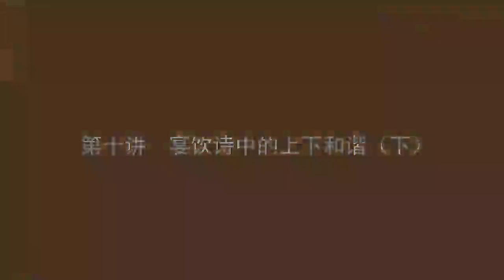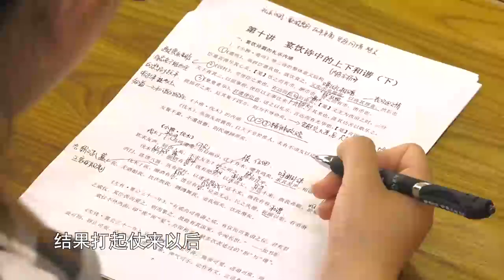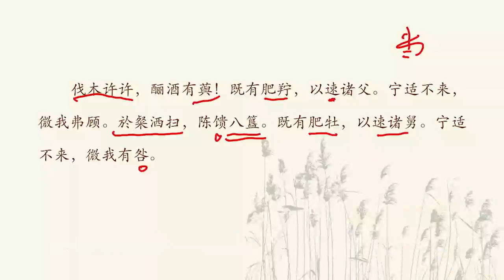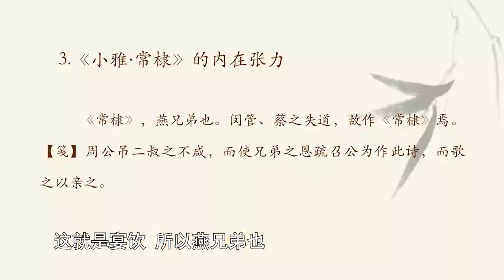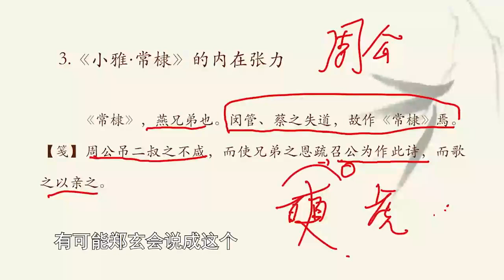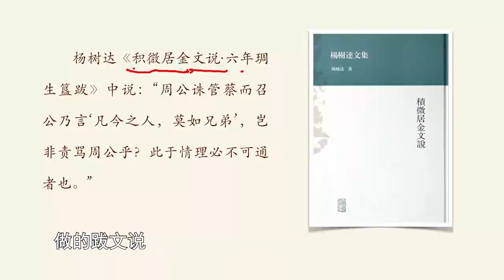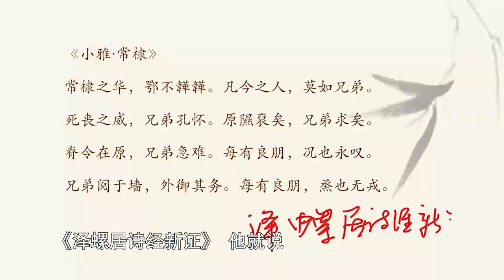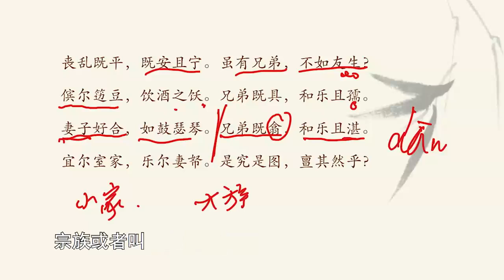【诗经二十讲】第十讲 宴饮诗中的上下和谐 （下）（下）【國圖公開課】National Library Open Course 国家图书馆